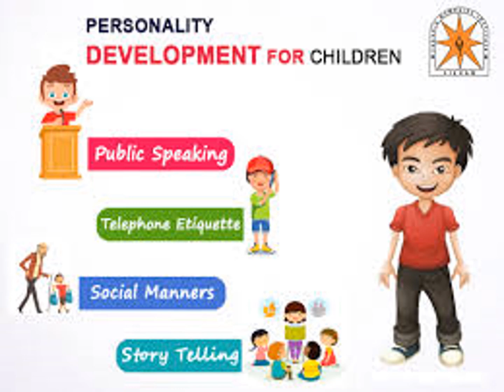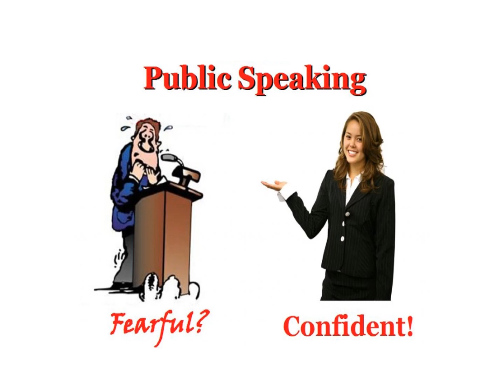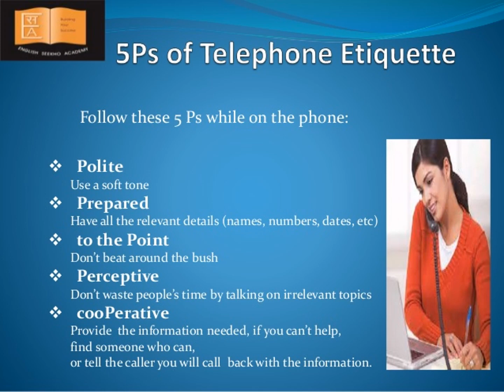MLZS, Karnal Summer Camp Personality Grooming Video for Grade I to III Day 5